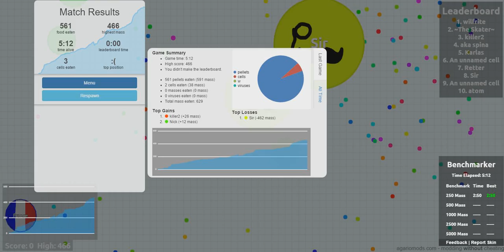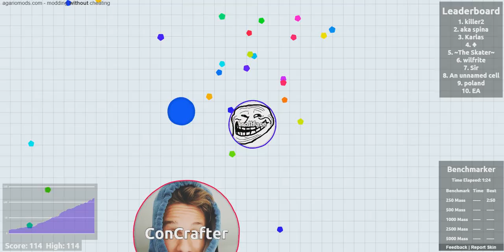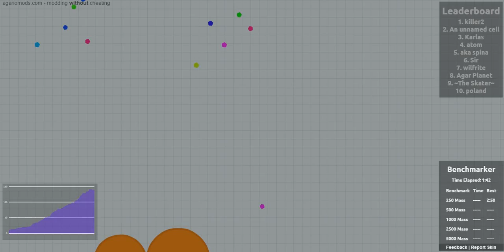TROLLING FAIL! | Agar.io #2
Aggar.io yeey!
Join the DarkFlameArmy!